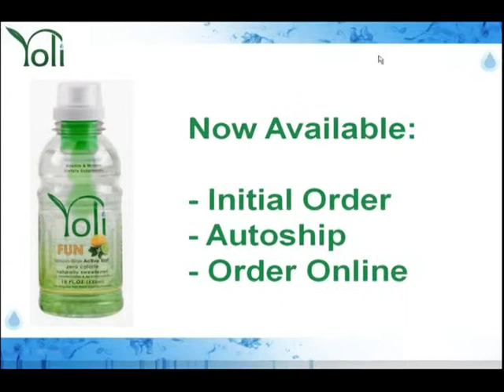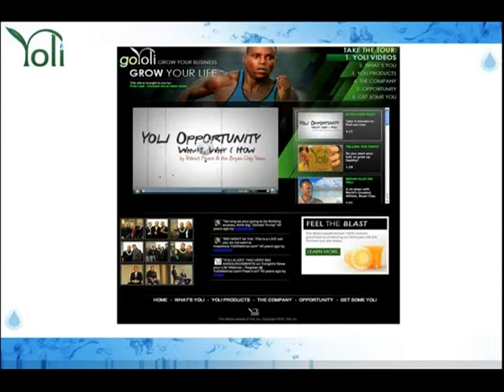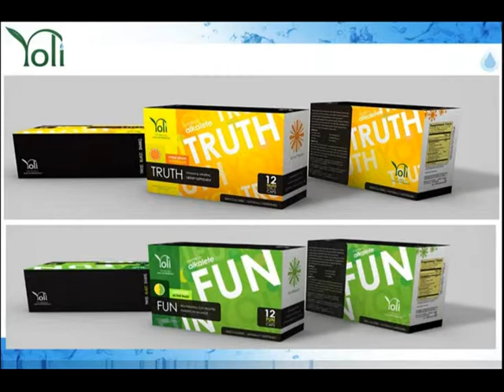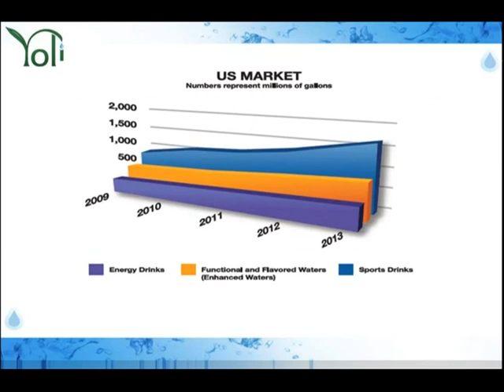SuperPowerBlast.com :: The time for FUN has arrived!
- The moment we've all been waiting for has arrived!

Yoli FUN Active Blast with featured Alkalete ingredient is now available!

Place your first order on any amount of Yoli blasts or Alkalete capsules and we're gonna rush you a Yoli branded, BPA-free, blast bottle, on us! ;)